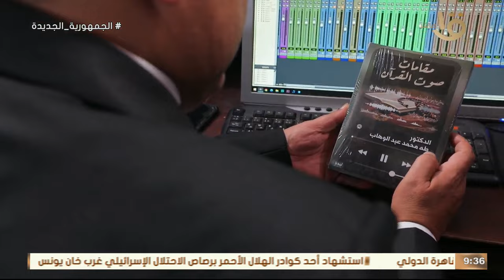مصر دولة التلاوة..كيف استخدم كبار المقرئين فن المقامات؟ مع خبير الأصوات والمقامات د. طه عبد الوهاب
صباح الخير يا مصر | مصر دولة التلاوة.. كيف استخدم كبار المقرئين فن المقامات؟ مع خبير الأصوات والمقامات د. طه عبد الوهاب